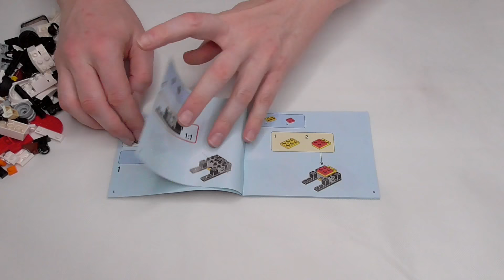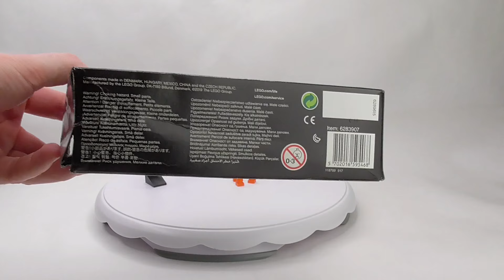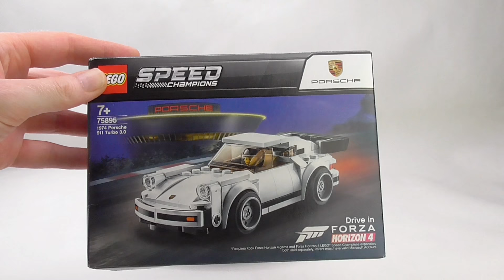Review Lego 75895 - 1974 Porsche 911 Turbo 3.0 in Weiß